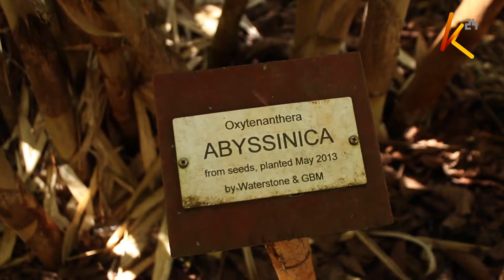Maragua women now producing bamboo as another source of livelihood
Bamboo trees are mostly planted along river banks to purify water as well as preventing soil erosion. In Mariki area of Maragua constituency in Murang'a County women mobilized in groups have turned to the production of bamboo as a source of income to better their livelihood.